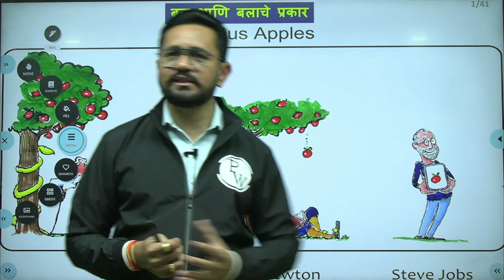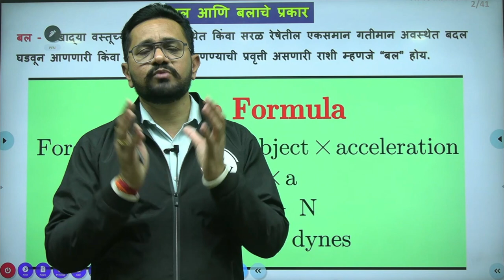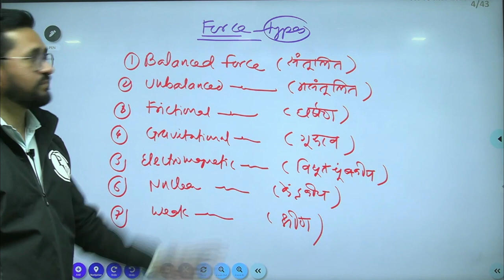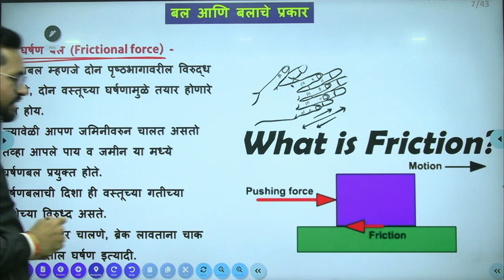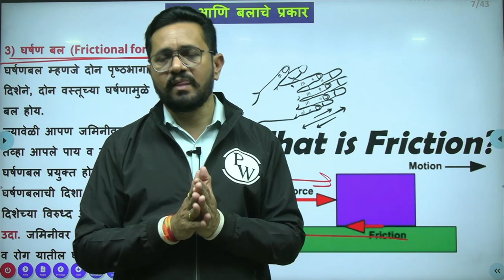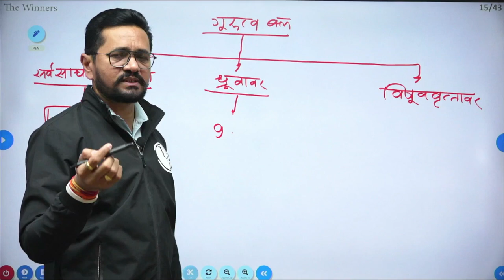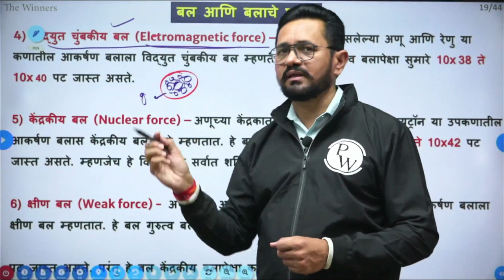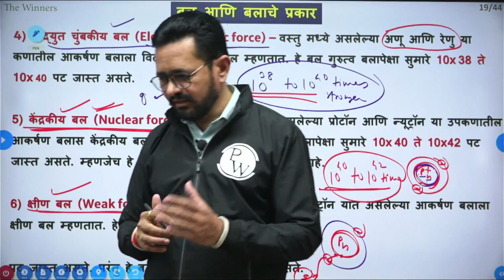Science-10 कार्य व ऊर्जा, शक्ती व बल, गती व गतीचे प्रकार | MPSC Wallah | Physics Wallah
The founder of Physics Wallah and the most loved Teacher of India,  Mr Alakh Pandey stands for quality education for every child irrespective of their economic status. Thus, he brings to you the top MPSC Teachers for Economy, Polity, History, Geography, Current Affairs, and Science with an aim of completing 90% of the syllabus for free. So,